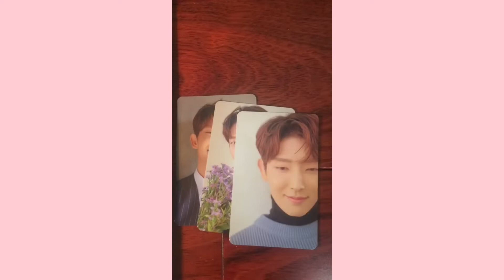Unboxing: Lee Joon Gi 2020 Season’s Greetings & Delight Blu-ray Special Edition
Unboxing of Lee Joon Gi 2020 Season’s Greetings and Delight For us Blu-ray Special Edition